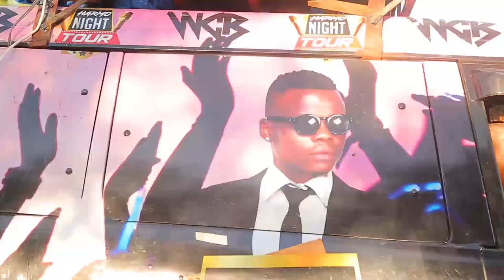Shilole live performance Mtwara,Nachingwea na Masasi teaser (HARMO TOUR)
WCB WASAFI